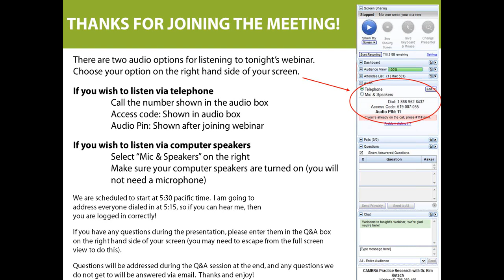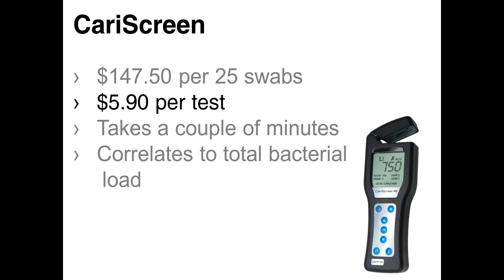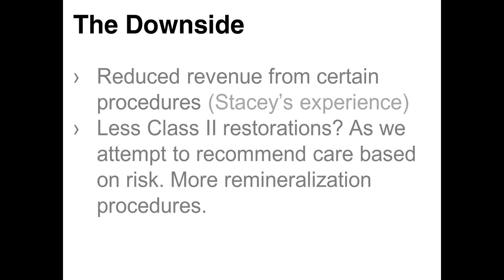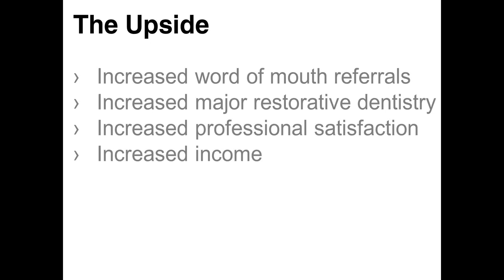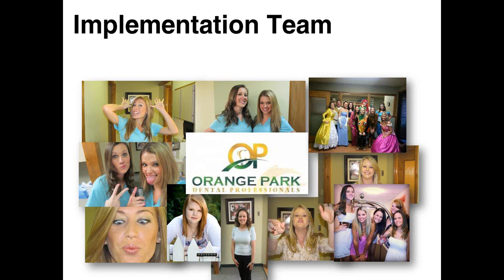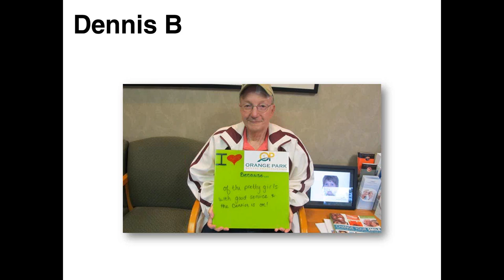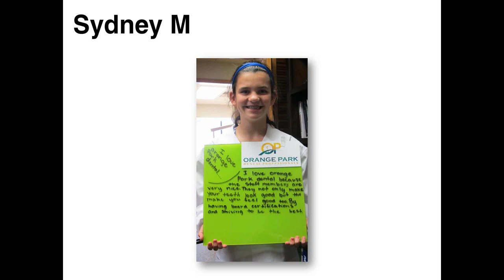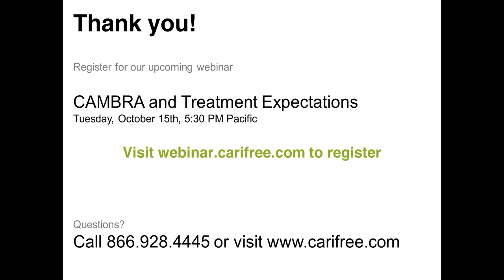ROI and CAMBRA with Dr. Kim Kutsch and Dr. Michael McClure